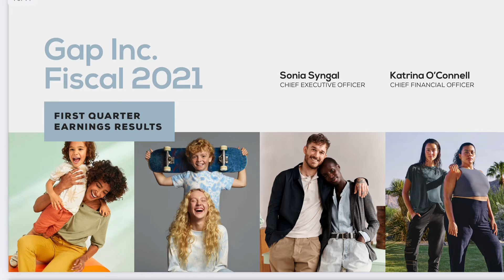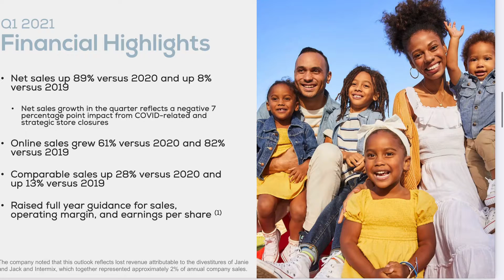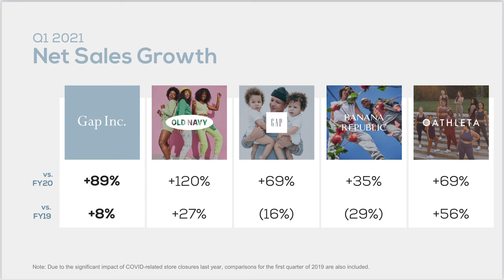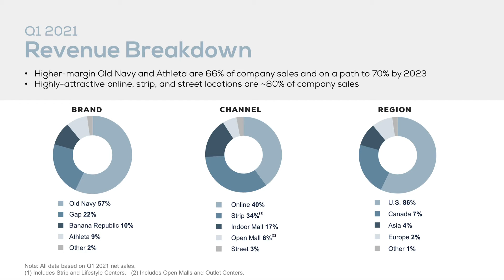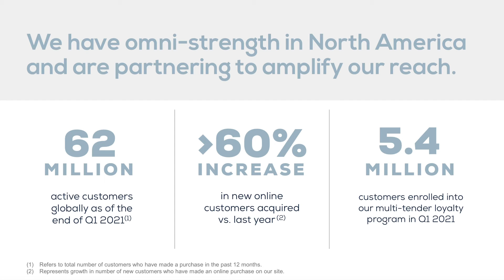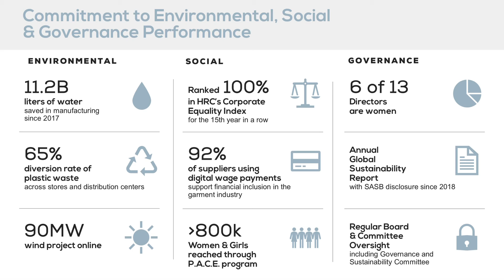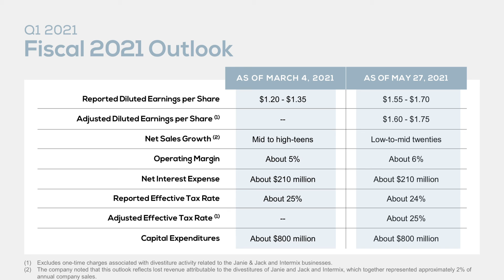Gap Ready For A Run? Let’s Analyze Their Q1 Earnings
Welcome to the PharMore Money Channel! In this video we dive into Gap & It’s Amazing Q1 Earnings 📈

Sorry it didn’t upload on Friday some technical issues.

Analysis on stocks that have growth potential over the next decade! Long term plays and short term play analysis as well. We will discuss it all on this channel from stocks to ETFs to option plays to spreads. Follow my INVESTMENT  journey and may you create wealth as well!

HOW TO EARN FREE STOCKS:

💵💸💵💸💵💸Get 2 Free Stocks, valued up to $1400 on Webull: Use the link below💸💵💸💵

💵💸💵💸💵💸Get 1 Free Stock on ROBINHOOD: Use the link below💸💵💸💵